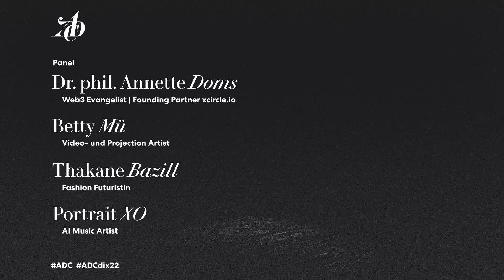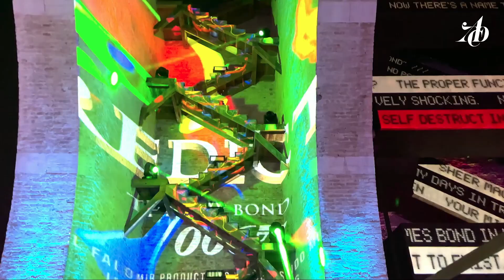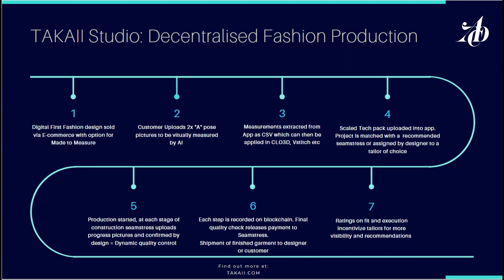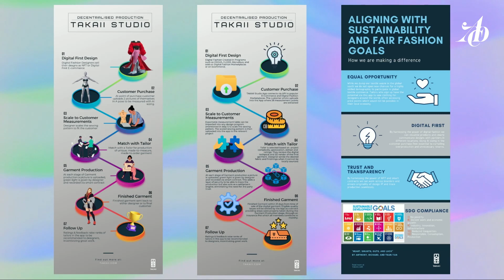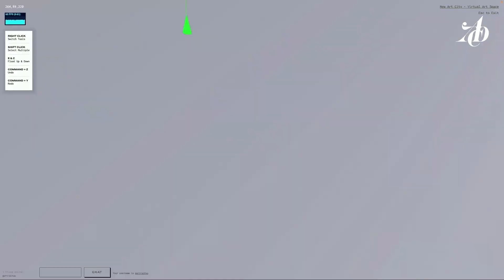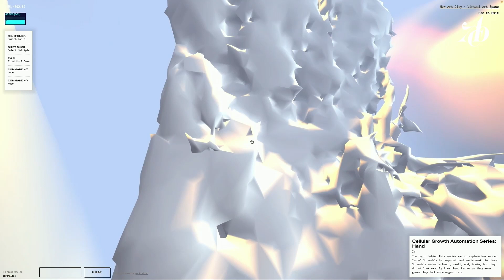ADC Digital Experience 2022 | Paneltalk 07: Metaverse as an artist – Pressure & Potential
Welcome zum Paneltalk 07 mit Annette Doms (Mod.), Web3 Evangelist und Founding Partner xcircle.io, Thakane Bazill, Fashion Futuristin, Portrait XO, AI Music Artist, und Betty Mü, Video- und Projection Artist.

"Metaverse – Heaven or Hell?“ – das Motto der ADC Digital Experience 2022 in Düsseldorf.
Kreativität im Metaverse, NFTs, Crypto und virtuellen Welten - über 30 internationale Speaker*innen präsentierten ihre Cases, beschrieben ihre Visionen und zeigten ihre Risikoeinschätzungen auf.

ADC Digital Experience verpasst? Ab jetzt jeden Tag ein neues Video hier.